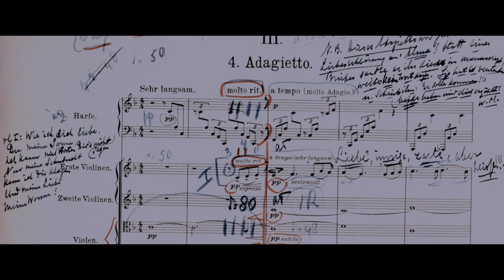TÁR (2022) Trailer ITA del Film con Cate Blanchett - HD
TÁR, interpretato da CateBlanchett nel ruolo dell'iconica musicista Lydia Tár. TÁR esplora la natura mutevole del potere, la sua durevolezza e l'impatto sul mondo moderno.
Presentato nella Selezione Ufficiale, in Concorso alla Mostra Internazionale D'Arte Cinematografica di Venezia

Diretto da: Todd Field
Cast: Cate Blanchett, Mark Strong, Julian Glover, Nina Hoss, Sydney Lemmon, Noémie Merlant, Allan Corduner, Vincent Riotta, Sam Douglas, Lucie Pohl e Lee R. Sellars

TarIlFilm al cinema nel 2023